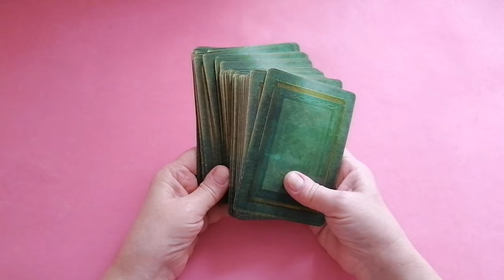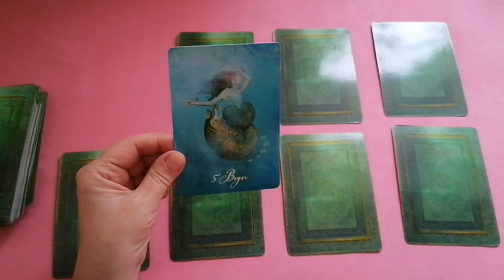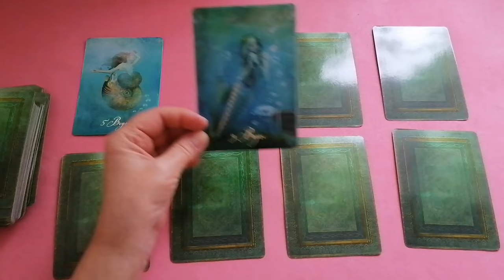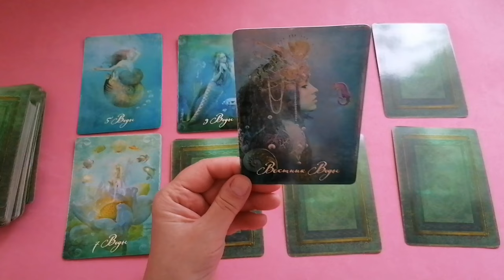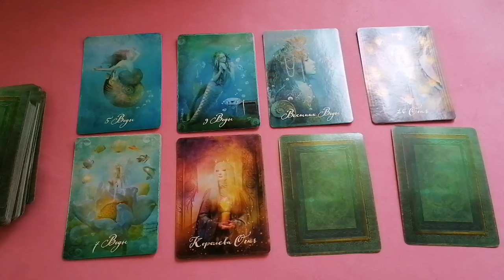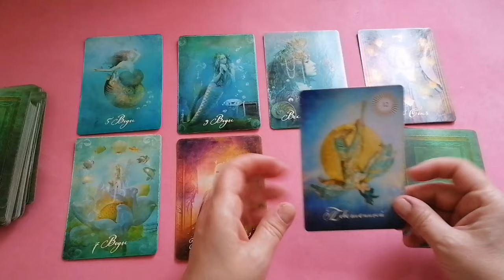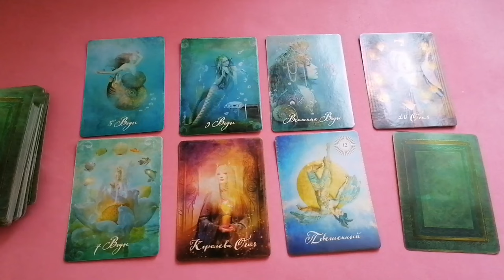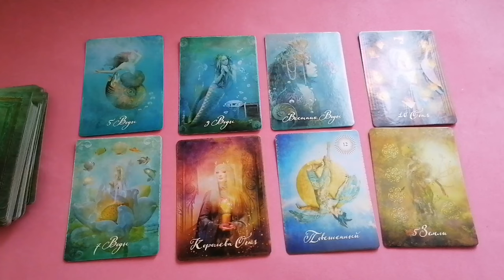КОЗЕРОГ♑НЕДЕЛЯ 11 - 17 МАРТА 2024🌈НЕОЖИДАННОСТИ - ЧТО СКРЫТО?✔️ГОРОСКОП ТАРО Ispirazione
Таро Прогноз Гороскоп «НЕДЕЛЯ С 11 ПО 17 МАРТА 2024. НЕОЖИДАННОСТИ - ЧТО СКРЫТО?»

 И мы рассмотрим такие позиции:

- Что скрыто?
- По основным сферам жизни: —дела, работа, бизнес
                                                          — финансы
                                                          — личная жизнь.

Евгения.